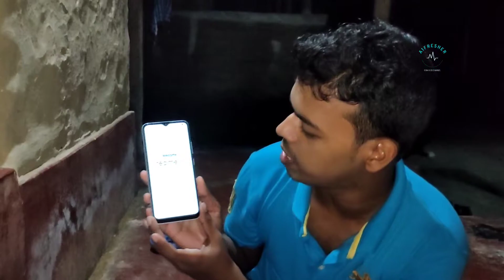Realme Narzo 50A Funny Unboxing // 4GB RAM ,128 GB ROM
Ur support is very important For us💝💝💝🙏🙏

Realme Narzo 50 A -Take a look at this realme Narzo 50A (Oxygen Blue, 128 GB) on Flipkart

MY GADGETS
My phone-

FROM
SURAJ KUMAR DAS
      BHADRAK,ODISHA